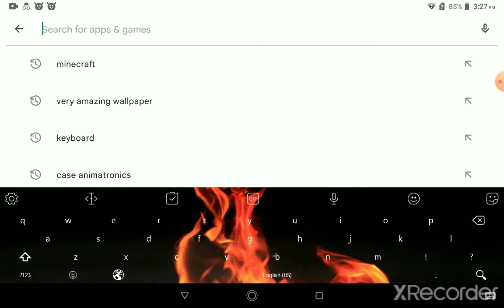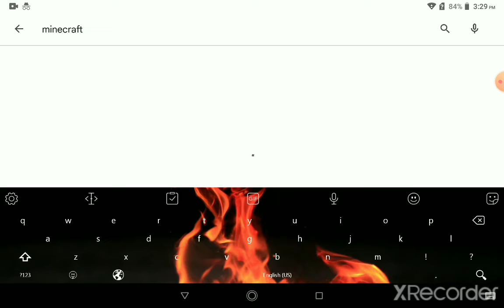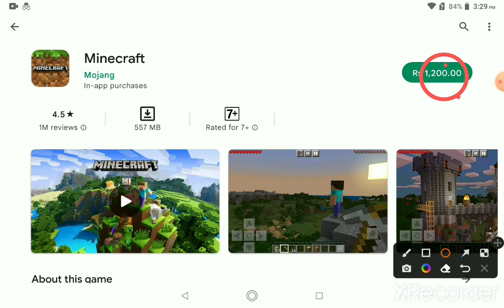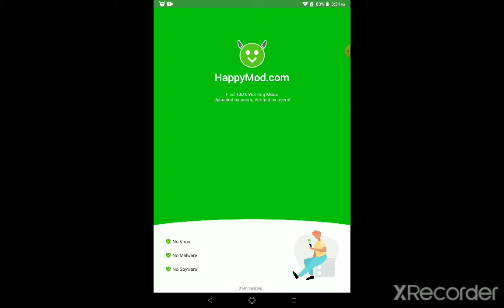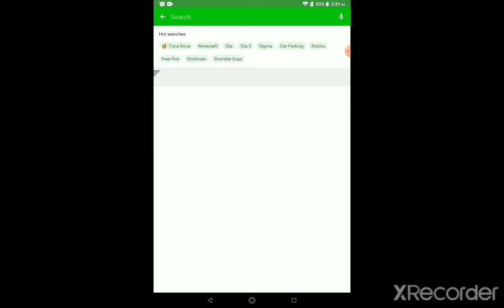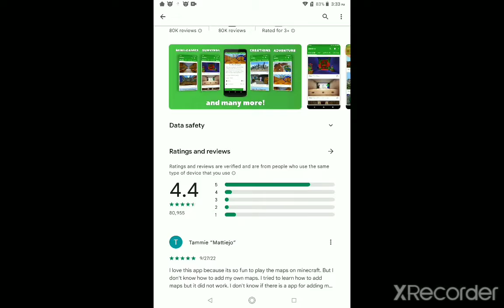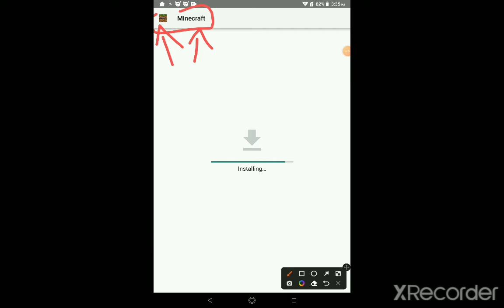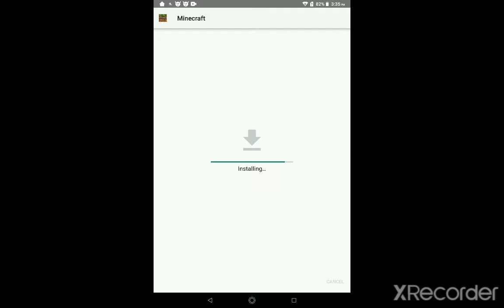November 30, 2022